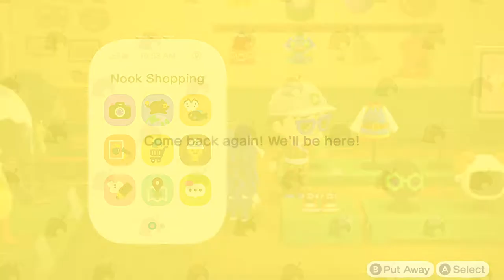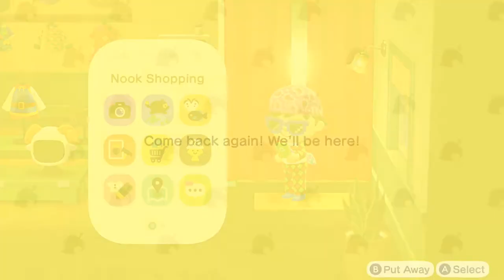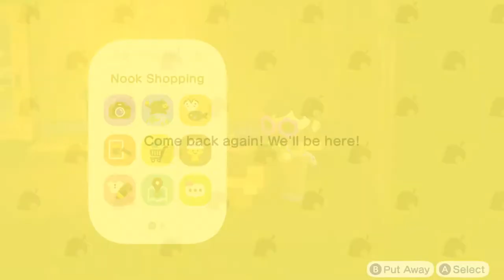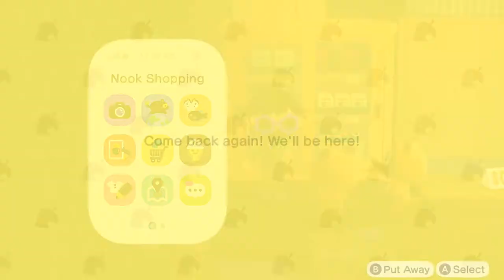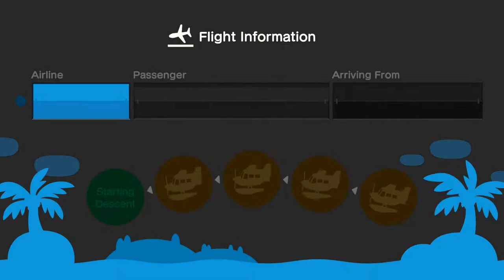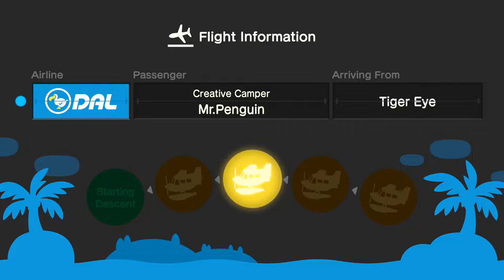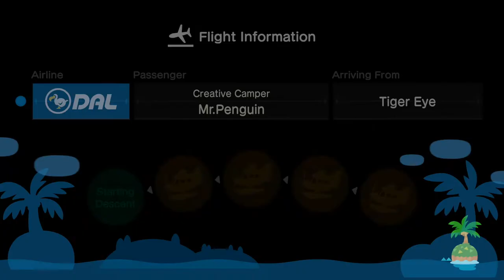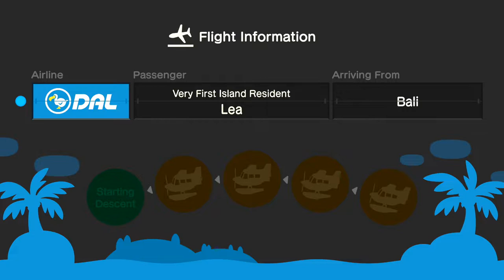🔴Animal Crossing: New Horizons - streaming again!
Hello. Yes, I'm back streaming this game again. I wanted to do a live stream last week, but I couldn't for reasons I can't remember. Wanted to stream yesterday but I was too tired to do anything. I have just finished Super Mario 64 on the other channel (except for Yoshi and a few other things). I will try to get everything I need to done before Dashie's stream at 1 PM. First, I will be playing the game normally for a while, buying stuff I need. But after I'm done with that, I will open up the island if people are interested. I have other streams planned throughout the week. Maybe that can be my 10000 subscriber tribute if indeed I get there soon. Might take a few weeks.